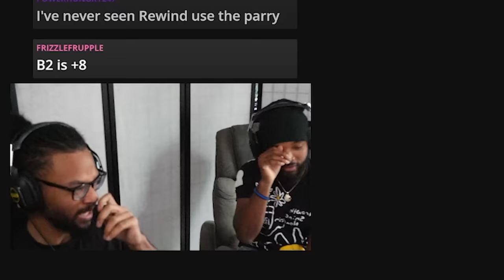Is TREMOR the BEST KAMEO for REIKO in Mortal Kombat 1?